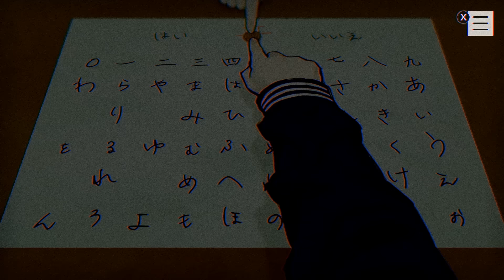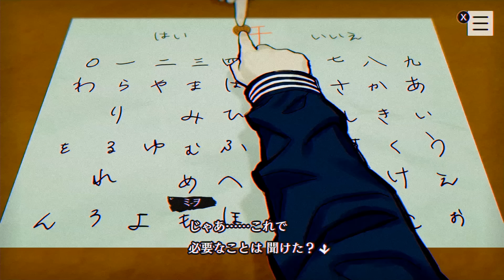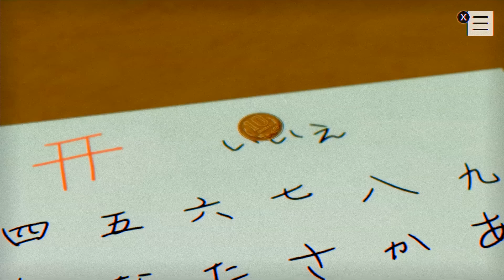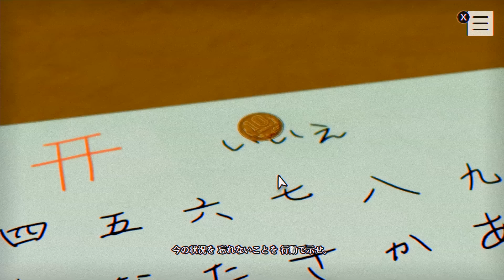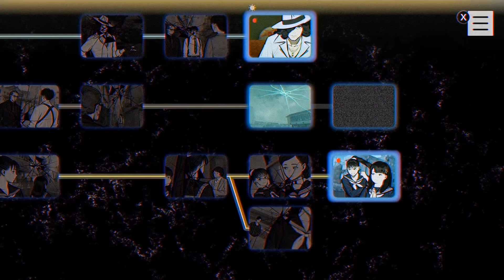彼女を「忘れない」｜パラノマサイト #15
幸あれ。